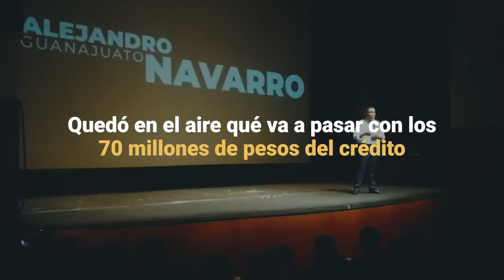No fui yo, fue la 4T: Navarro se rinde con las momias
Alcalde de Guanajuato intenta convertir en reto político la gestión fracasada de un nuevo museo que nunca convenció a la ciudadanía de la capital y la movilizó en oposición.